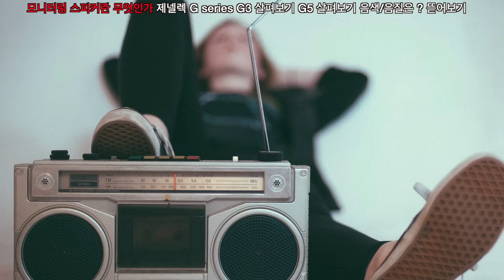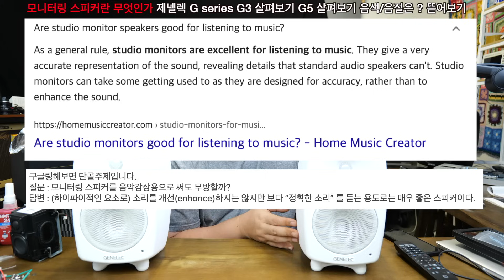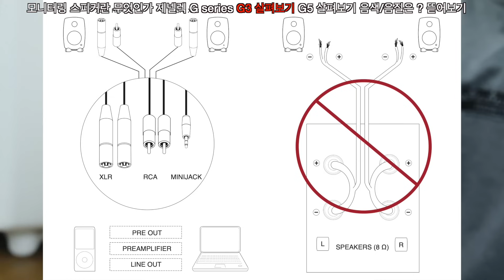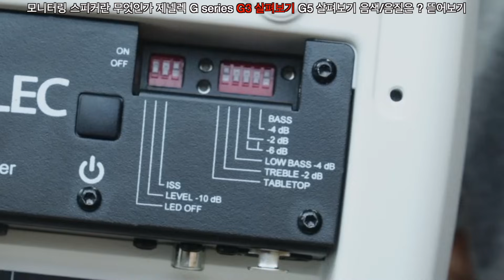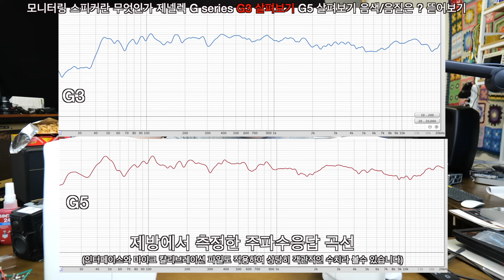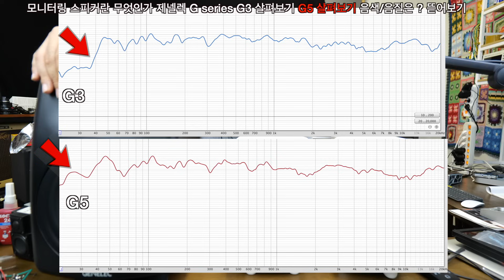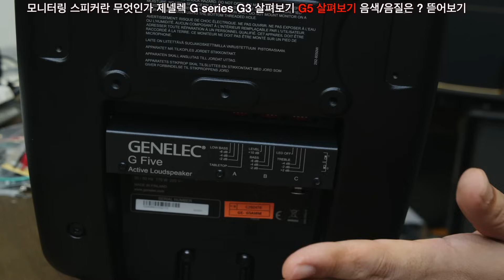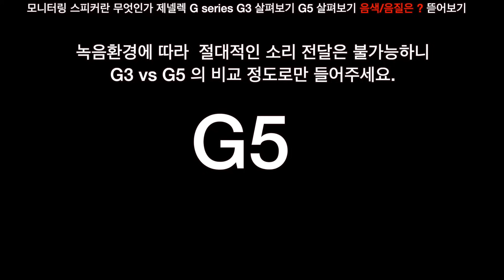프로들이 쓴다는 스피커. 나도 한번 들어보자 - GENELEC G Series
국내 출시를 앞둔 GENELEC G SERIES 스피커에 대한 리뷰입니다.
영상에 등장한 제품은 제넬렉 공식수입처 삼아뮤직으로부터 제품을 지원받아 촬영되었습니다.
(G3:무상지원, G5: 무상대여)

Jump to
0:00 모니터링스피커란 무엇인가
3:42 제넬렉 G series
6:08 G3 살펴보기
12:59 G5 살펴보기
14:40 음질음색은 ?
17:16 뜯어보기

- 이 영상에서 사용된 장비
Camera : Panasonic S5, BMPCC 4K
Lens :  Lumix 20-60, 12-35, 20mm
Mic : Shure MV7
Edit : Final Cut Pro (Mac M1 Mini)
Light : Nanlite Forza 60, cheap 120cm octa softbox
Control : ATEM MINI Pro, Hyperdeck shuttle HD